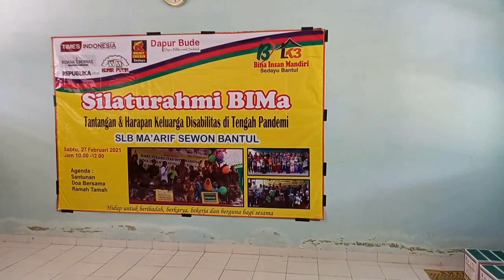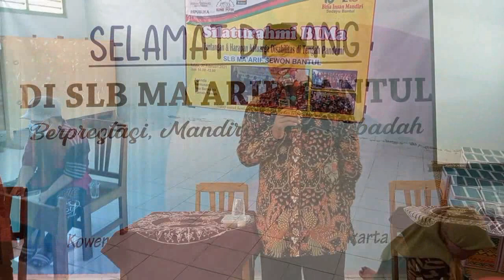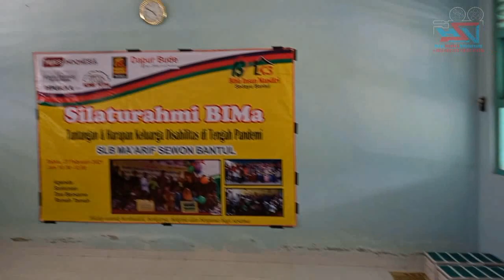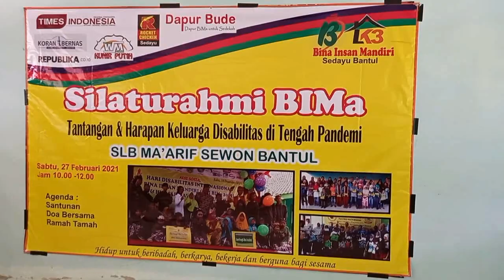Ust H. Zulianto Silaturahmi BIMa " SABAR "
Pengajian Ustad H. Zulianto Dalam Rangka Silaturahmi Bina Insan Mandiri ( BIMa ) di SLB Ma'arif Bantul